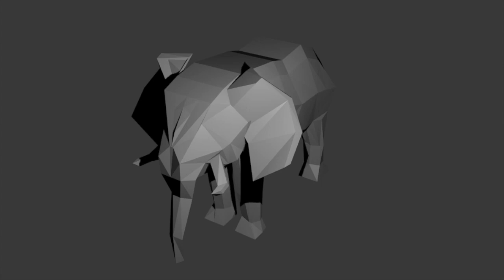I Blended A Donut Just For You | Whimsical Flute Solo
Following the last video, here's another deep dive into the teachings of Dave Liebman, this time looking at his melodic ideas, with my trusty flute and Behringer Deepmind in hand! Also, let's throw in another old hobby of mine, 3D-rendering various objects in Blender.